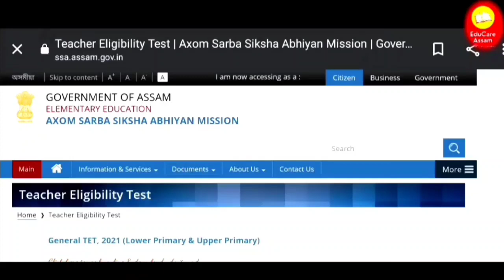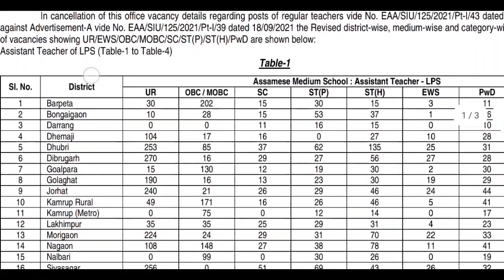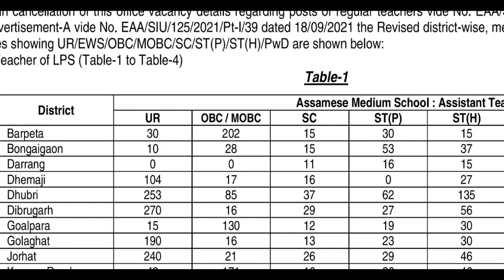টেট পাচ কৰিও চাকৰি কিয় নাপাই , Assam TET Negative point, নিযুক্তিৰ গুৰুত্বপূৰ্ণ দিশ , Assam TET 2021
Assam tet